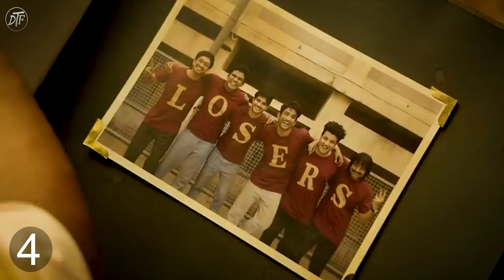10 South Indian Actors Who Rejected Superhit Bollywood Films In Hindi | The Duo Facts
There are several actors, popular ones down the South, who rejected to do these superhit Bollywood films. Let me tell you that Allu Arjun was first offered for this film. Kabir Khan and KV Vijayendra Prasad wrote the story of this film and according to the story, the film was planned to be released in many languages   for which Allu Arjun was talked about but he refused it.

Watch the entire video to know about more South Indian actorswho turned down big hindi films...